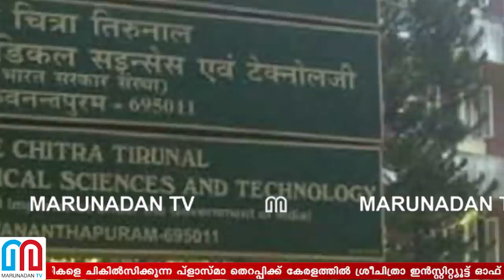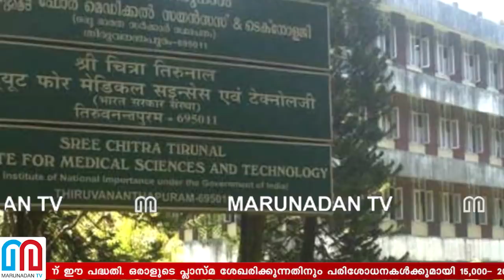ശ്രീചിത്രയുടെ കൊറോണ ഗവേഷണത്തിന് മുമ്പില്‍ വെല്ലുവിളികള്‍ ഏറെ l plasma test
രക്തദാതാവിന് എയ്ഡ്‌സോ ഹെപ്പറ്റൈറ്റീസോ ഇല്ലെന്ന് ഉറപ്പിക്കാൻ വേണ്ടത് ചെലവേറിയ പരിശോധനകൾ; ഒരാളിൽ നിന്ന് പ്ലാസ്മാ ശേഖരിക്കാൻ 20,000 രൂപ വരെ ചെലവു വരും; രോഗം ഭേദമായ ആളുടെ ആന്റി ബോഡിയിലെ ജനിതക ഘടന ചികിൽസയിലുള്ള വ്യക്തിയുടേതിന് സമാനായാൽ മാത്രം മരുന്ന് പരിപൂർണ്ണ വിജയം; രക്തദാതാക്കളെ കണ്ടെത്തുകയും പ്രയാസം; ഗുരുതരാവസ്ഥയിൽ ഉള്ളവർക്ക് ആശ്വാസമാകുമെന്നത് പ്രതീക്ഷയും; ശ്രീചിത്രയുടെ കൊറോണയിലെ പ്ലാസ്മാ ഗവേഷണത്തിന് മുമ്പിൽ വെല്ലുവിളികൾ ഏറെ